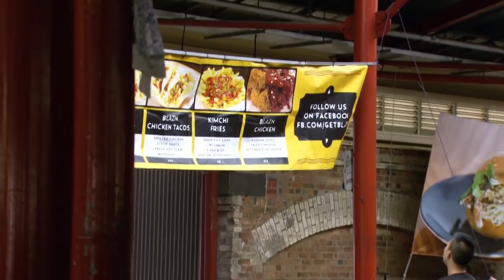The Food Market Frenzy | MasterChef Australia | MasterChef World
Experience the chaos and excitement of cooking for a bustling street food market with 14,000 hungry patrons. Join the competition as these food stall teams battle the clock, the competition, and their own challenges to make a profit.

MasterChef Australia awaits you! Dive into a culinary universe where passionate contestants tackle challenging feats, all under the mentorship of culinary maestros: George Calombaris, Gary Mehigan & Matt Preston. From the enigma of Mystery Boxes to intense cook-offs, taste the essence of true gastronomic talent.